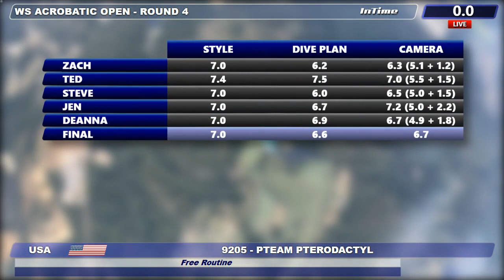2023 USPA National Championships Acrobatic Wingsuit Flying team: Pteam Pterodactyl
Objective:
For a team to perform a sequence of maneuvers in wingsuit flight. The competition consists of seven rounds. The minimum number of rounds for a valid competition is one. The seven rounds consist of: Four compulsory routine rounds and three free routine rounds. The order of the routines is F-C-C-F-C-C-F (C = Compulsory; F = Free).

Team:
An acrobatic wingsuit flying team is composed of two performers and a videographer. The Designated Team Member (DTM) is one of the performing flyers wearing a position logging device (PLD).

PLD: A device used to record the real-time, three-dimensional (3D) position of the wingsuit flyer, which is mounted on the wingsuit flyer’s body or equipment.

Altitude Window:
The upper boundary of the altitude window is the altitude at which the vertical velocity of the DTM reaches 8 m/s after exit, as determined by the judges using the PLD, and the lower boundary of the Altitude Window
is 7500 vertical feet below the upper boundary.

Compulsory Round:
A round is composed of three compulsory sequences. The compulsory sequences may be repeated until the end of working time. The compulsory sequences to be used on each jump are determined via a random draw.
Compulsory moves can be found in SCM Chapter 14 Addendum A.

Free routine:
A routine composed of maneuvers chosen entirely by the team. The routine is evaluated using three criteria: style, dive plan and camerawork. Scoring criteria can be found in SCM Chapter 14 Addendum B.

Scoring:
One point will be assigned for each grip correctly performed in the compulsory routine within the working time of each round, as determined by a majority of the judges.

This video was taken at the 2023 USPA National Skydiving Championships hosted by Skydive Paraclete XP. Video scoring provided by intimescoring.com